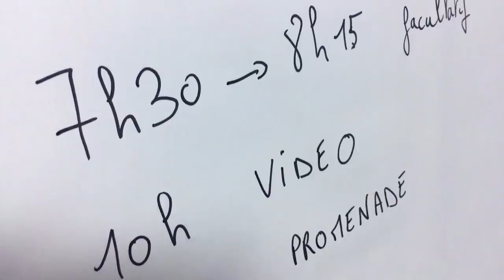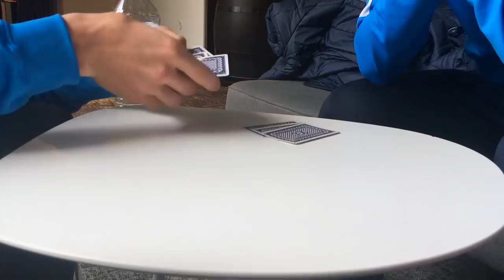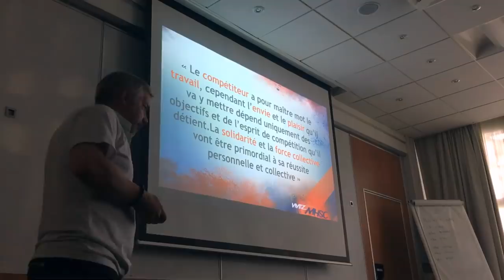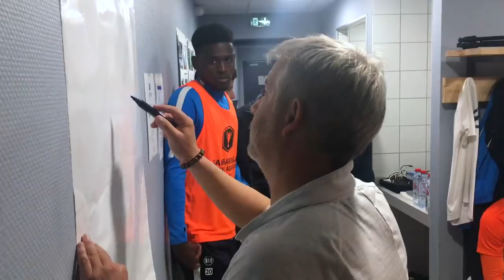INSIDE Coupe Gambardella TFC-MHSC (Demi-Finale)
🎥 Causerie, balade, vestiaire, revivez en immersion le déplacement de nos U19 à Toulouse dans le cadre de la demi-finale de Gambardella !